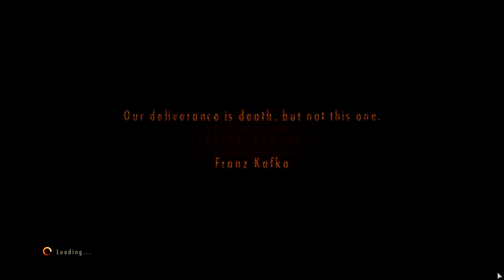[EP#22] Resident Evil: Revelations 2 - Sacrifice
The tower stands firm no longer. A dramatic ending to Claire and Moyras story.